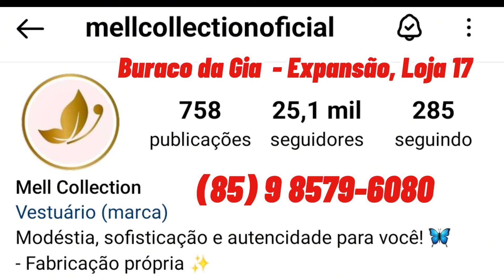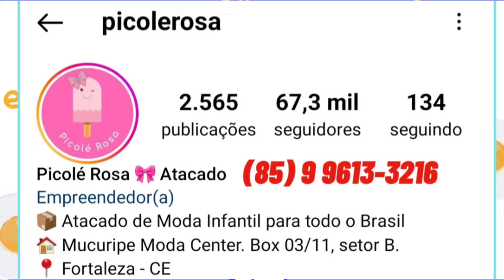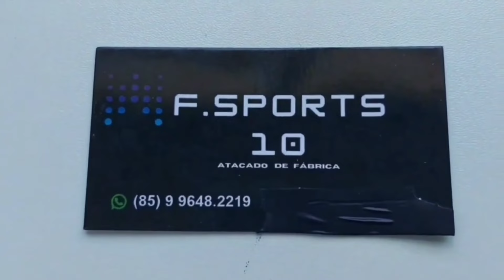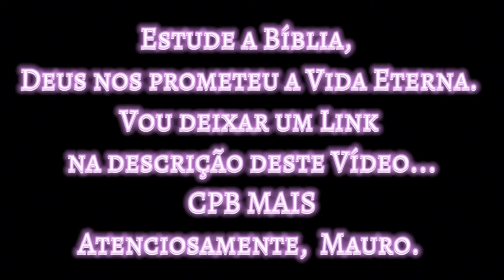Feira da Madrugada, Vídeo 523, Fortaleza-CE.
*CPB MAIS* Lições da Bíblia.

*KN MODA FASHION* Vestidos no Duna.
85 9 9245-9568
Fortaleza-CE.

*DONNA LAURA* Macacão no Dunas.
Fortaleza-CE.
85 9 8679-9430 / 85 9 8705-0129

*LINDA CLASS* Moda Evangélica.
Fortaleza-CE.
Link para Pedidos

*Harev Modas* - Fabricantes de Calças P ao GG, Galpão do Povão - Fortaleza - CE.

*M. Linda* - Galpão Baturité, Box 06, 07, 08 - Fortaleza-CE.

*Juliana Moda Fashion* - Fabricante de vestidos e shorts - Travessa Viçosa, Galeria Pebinha 4, em frente ao Galpão Buraco da Gia - Fortaleza-CE.

*Maroco* - Moda Masculina

*BELLA CHIC* Shorts Feminino.
Fortaleza-CE.

*RAFAEL FASHION* Moda Feminina.

*FV CONCEITO MASCULINO* Jeans - Fernando.

*DM Sofisticada Plus* Dadá

*Lucys Fashion - Calção Masculino*

Fazemos ASSESSORIA, 10%, entre em contato pelo número 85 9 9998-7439

Brás.

Mauro da Justa Freitas i

atenciosamente,